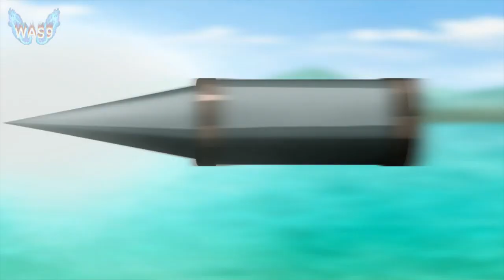The World's Best Assassin「AMV」Hero Of Our Time ᴴᴰ